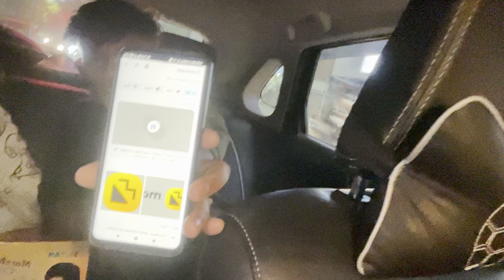1 Million Family Completed on Instagram Celebration Vlog😍🔥💪Vlog-07